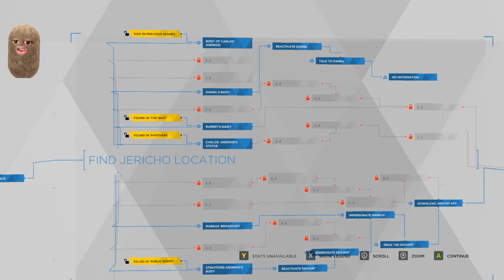Going Excommunicado! | Detroit: Become Human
Taking things into our own hands!

Timestamps:
00:00 Recap
01:20 Last Chance, Connor